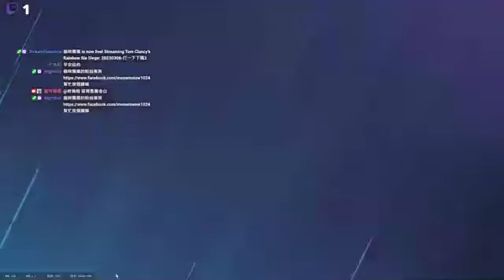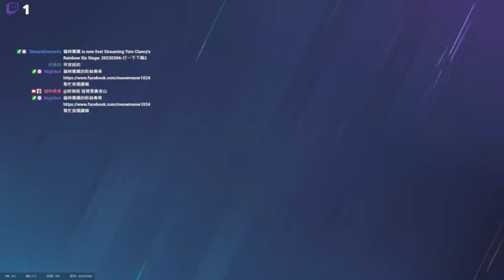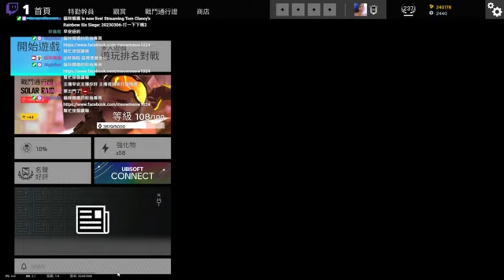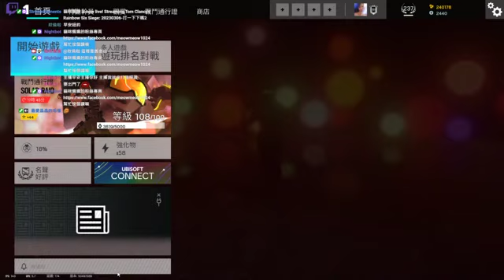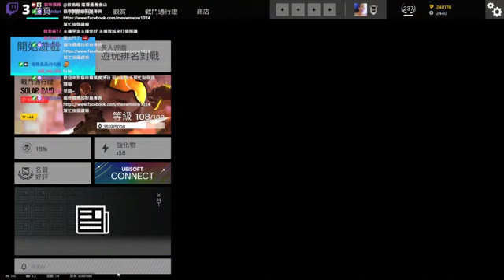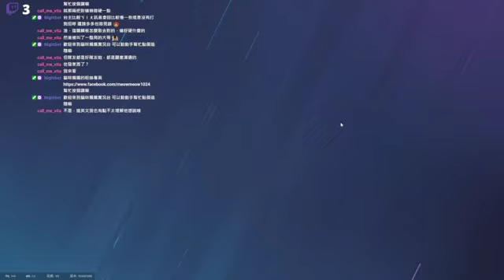14 战鹰今天妇女节唱《三十岁的女人》宣布和赵雷、自己和解 全是感情 狠狠代入 2